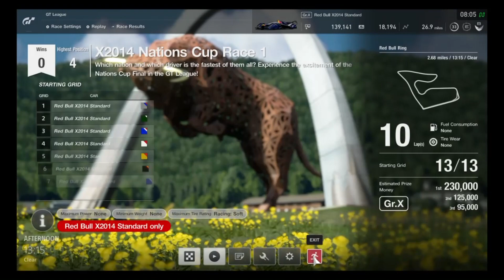Gaming with KaijuForceNeo: Episode 3366